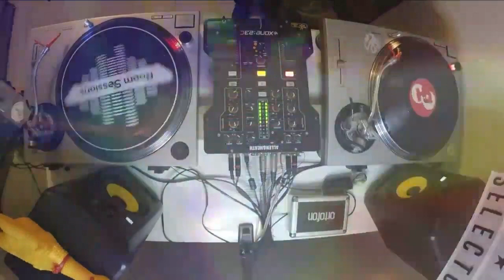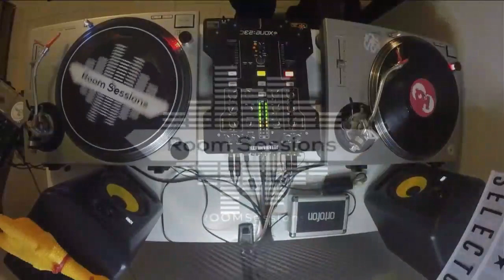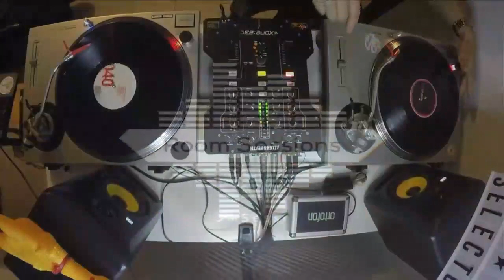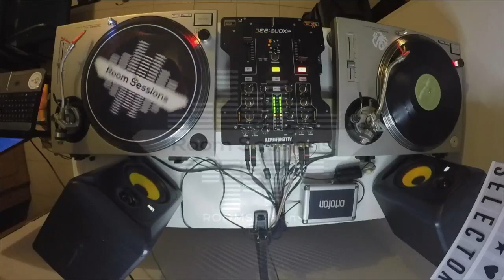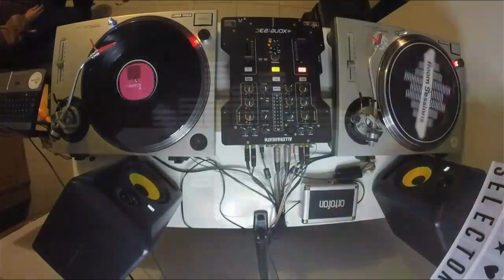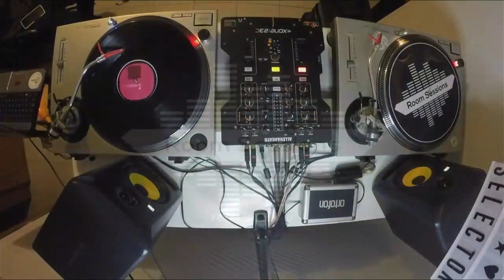Just Love & Vinyls - Cypher & Mr C Fat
TRACKLIST - TRACKLIST

Cypher Tracklist
01. 0:00  Brazilian Division – Feat Camila (Dj Armand)
02. 6:01 Perspective – Kevin Mark Trail (Cass & Tom Remixes)
03. 10:52 Beat Freaker – Steve Smooth
04. 15:45 On The Drum – Presta & Little Original
05. 21:01 Darker & Deeper Feat Alan T – Mi Alond
06. 27:20 The Revolution - Superchombo – Trendoids Rebel Forces Remix
07. 32:27 Valga el Brillo de Tus Ojos – Albita
08. 36:38 Seventh Days - B Side
09. 39:14 I Want It – Dj Romain
10. 46:58 Mr Martini – The Beginning -  Dr Kucho & Gregpr Salto
11. 53:00 Save our Souls – Bob Sinclar (Kidstuff’s Tear Soul Apart Mix)
12. 1:00:00 Ritmos – Feat Lee “Scratch Perry”
13. 1:04:00 Fly Away – Eyes Cream
14. 1:09:35 Let’s Get Together – Antoine Clamaran (The Chosen Few Remix)
15. 1:14:56 Get Up – Antoine Clamaran
16. 1:19:06 Lightz - G’s Out Dub
17. 1:24:06 Poirier – Antilles Trax
18. 1:27:16 Hard To Reach -  Steve O’Sullivan

19. 1:42:50 Fun Fun Me - Moloko

Mr C Fat Tracklist

01. 1:51:48 Five Fathoms – Everything But The Girl
02. 1:56:52 Lustral Solace (Benz And MD’s Aurium Remix)
03. 2:03:50 Quadrant Four (Sonorous Mix) – Space Manoeuvres
04. 2:09:50 Como Tu – Carlos Vives (Paul Oakenfold)
05. 2:16:43 U Got Me Fallin – G Park (Krid P Remix)
06. 2:22:16 Southern Sun -Paul Oakenfold (Gabriel & Dresden Unplugged Remix)
07. 2:27:02 Nothing But You Feat Hemstock & Jennings – Paul Van Dyk
08. 2:33:39 Surrender (Ton T.B. Remix) – Anthony Cordell
09. 2:40:16 Never – The Roc Project (Filterheadz Luv Tina Remix)
10. 2:47:00 ID
11. 2:51:40 Lethal Industry – Tiesto (Svenson & Gielen Remix)
12. 2:55:33 Solstuce – System F
13. 3:01:33 Nyana – Tiesto
14. 3:06:38 Out Of The Blue (Ferry Corsten’s Second Edition)- System F
15. 3:10:38 Walking On Clouds – Tiesto
16. 3:15:30 I Drove All Night (Hex Hector Extended Vocal Import Mix) – Celine Dion_
17. 3:23:33 Como Tu – Carlos Vives (Paul Oakenfold Mix)